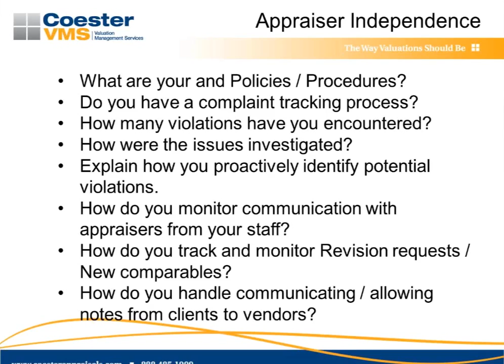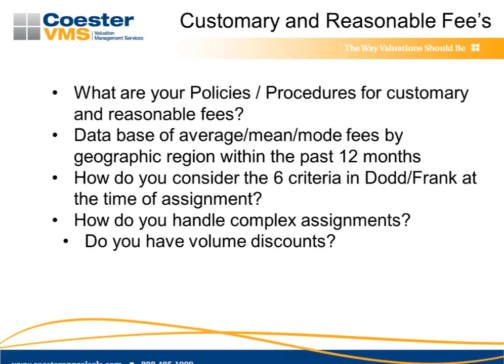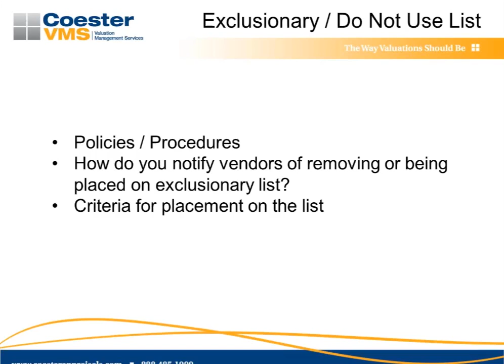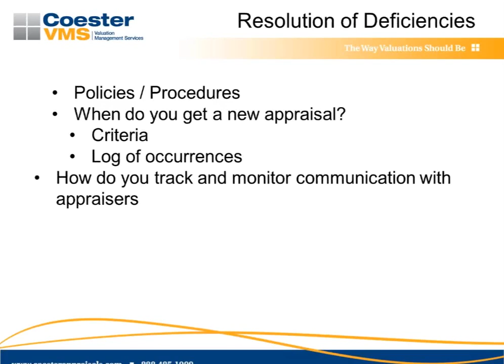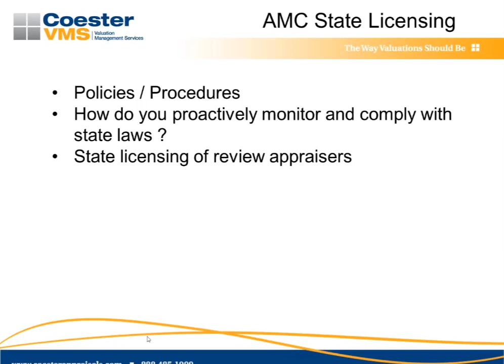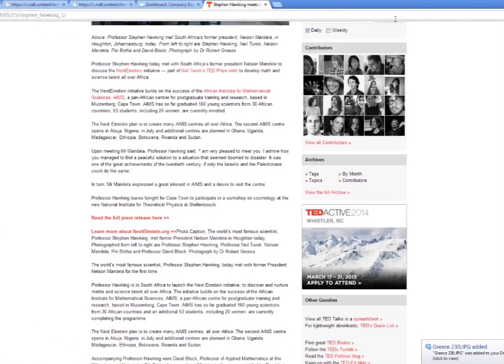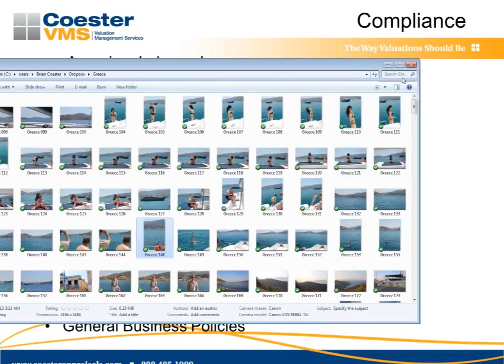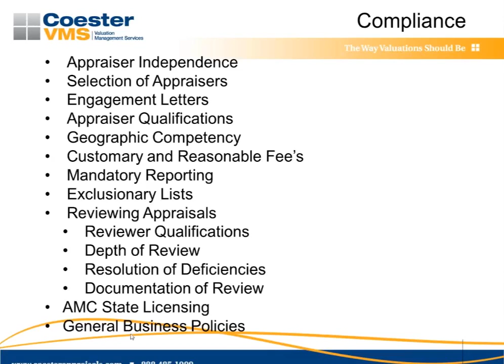CFPB Compliance Webinar with Brian Coester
What Should You Be Asking Your Third Party Vendors?
Brian Coester provides insight into CFPB Third Party Oversight Requirements.